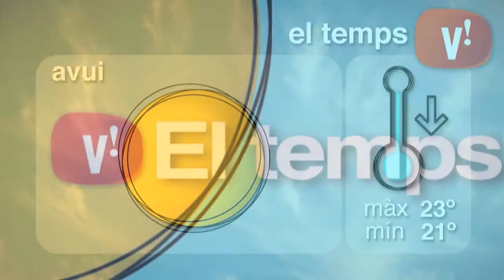El temps 19 de juny